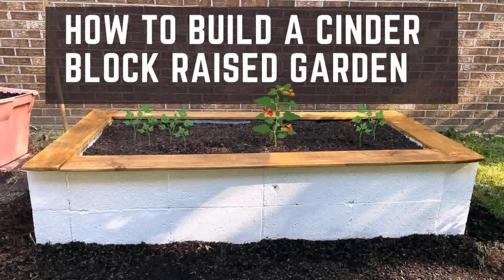How To Make A Flower Bed Diy